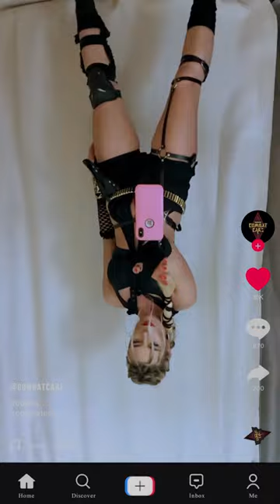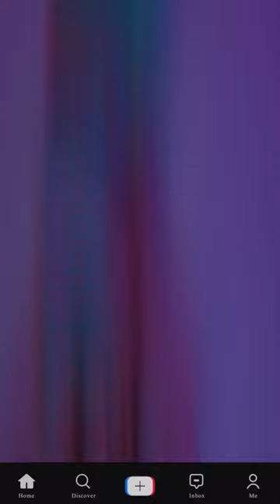БОМБА Combat Cars (tiktok)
бомба написана нами в пандемию, во время lock down, в это время все сходили с ума и «черти» в голове или «тараканы» как их называют танцевали и сходили с ума вместе с нами. Никогда не знаешь, что ждёт в будущем, но знаешь, что все по итогу будет БОМБИЧЕСКИ КРУТО😂

текст песенки

Ба бам ба бам бам бам
Черти в моей голове танцуют танго
Я тебе не ведьма или Ванга
Я не знаю что будет ,но будет бомба
В голове твоей Ба бам ба бам бам бам
Топ топ я в топ топ чартах
Сменила пароль, покинула чаты
Такая как есть , раскрыла все карты
5:0 Не засчитан подкат твой
Сегодня я на танцполе одна
Я пьяна не знаю чья это вина
Если ты не знаешь где меня найти
Набери мне набери меня набери
Бомба бомба
В твоей голове бомба
На танцполе будет mortal combat
Я же блонда бонда ( Э )
Помни помни
Мой тотал лук бой от Tom Forda
My Maybach long
My money много
У нас dress code, boy, sorry,строго
Как Travis Scott это музло
Ты пустой ,как ее бокал от XO
Я сегодня в красном
Я на вид опасна
Я знаю что ты смотришь
Так чего же ты хочешь
В голове твоей бам бам бам бам бам